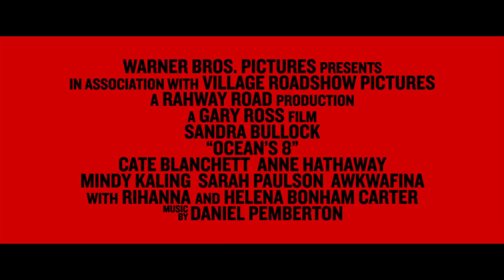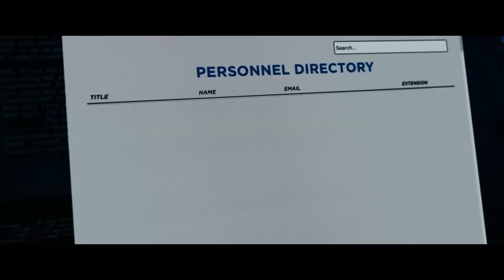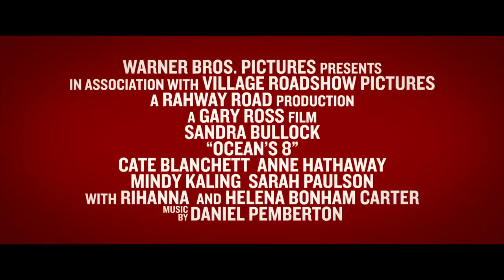Oceans 8 | official double trailer #2 (2018)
official trailer for Oceans 8
Having this much fun is a crime. Oceans8 in cinemas June.
Sandra Bullock, Cate Blanchett, Anne Hathaway, Mindy Kaling, Sarah Paulson, Awkwafina, Rihanna and Helena Bonham Carter team up in the action adventure “Ocean’s 8.”
Five years, eight months, 12 days...and counting. That’s how long Debbie Ocean (Sandra Bullock) has been devising the biggest heist of her life. She knows what it’s going to take—a team of the best in their field, starting with her partner-in-crime Lou Miller (Cate Blanchett). Together, they recruit a crew of specialists: jeweler Amita (Kaling); street con Constance (Awkwafina); expert fence Tammy (Paulson); hacker Nine Ball (Rihanna); and fashion designer Rose (Bonham Carter). The target is a cool $150 million dollars in diamonds—diamonds that will be around the neck of world-famous actress Daphne Kluger (Hathaway), who will be centerstage at the event of the year, the Met Gala. The plan is rock solid, but everything will need to be flawless if the team is going to get in and get away with the ice. All in plain sight. “Ocean’s 8” also stars James Corden as an insurance investigator trying to put the pieces together, and Richard Armitage as Kluger’s unwitting date at the Gala. Gary Ross (“Seabiscuit,” “The Hunger Games”) directed “Ocean’s 8” from a screenplay he cowrote with Olivia Milch, story by Ross. Steven Soderbergh and Susan Ekins produced the film. Michael Tadross, Diana Alvarez, Jesse Ehrman and Bruce Berman served as executive producers, with Milch co-producing. Ross’s behind-the-scenes team included director of photography Eigil Bryld (“In Bruges”), production designer Alex DiGerlando (“Beasts of the Southern Wild”), Oscar-nominated editor Juliette Welfling (“The Diving Bell and the Butterfly”), Oscar-winning editor William Goldenberg (“Argo”), costume designer Sarah Edwards (“The Secret Life of Walter Mitty”), and composer Daniel Pemberton (“Steve Jobs”). Based on characters created by George Clayton Johnson & Jack Golden Russell Warner Bros. Pictures presents, in association with Village Roadshow Pictures, a Rahway Road production, “Ocean’s 8.” Opening beginning June 8, 2018, the film will be distributed worldwide by Warner Bros. Pictures, a Warner Bros. Entertainment Company, and in select territories by Village Roadshow Pictures.